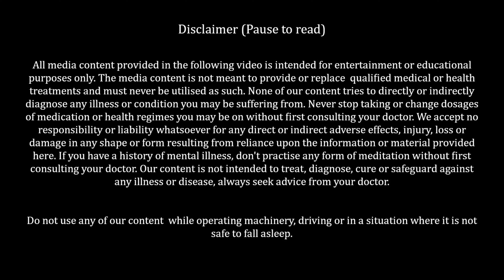How To Gain DEEP MEDITATION (In Only A Few Minutes)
Discover your inner "calmness button" with this straightforward meditation guide. Perfect for beginners, this video offers a step-by-step method to access serenity anytime, taught by a former Buddhist monk with a unique perspective.

Come and join us for livestreamed GUIDED MEDITATIONS on YouTube LIVE. We offer these on Mondays and Thursdays at 8 pm CET.

I offer individual COACHING sessions if you want to work with me DIRECTLY.  To get rates and schedule a free 15-minute call to see if we are a good fit, email me at martinkpetterssoncoaching(at)gmail.com. If you want to SUPPORT the channel and help me create more videos like this, you can buy me a coffee